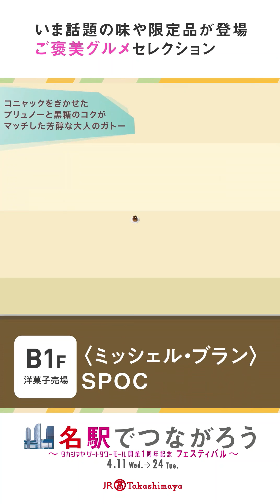名駅でつながろう ～タカシマヤ ゲートタワーモール開業1周年記念フェスティバル～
名駅でつながろう
～タカシマヤ ゲートタワーモール開業1周年記念フェスティバル～

ファースト・バースデーを、ごいっしょに。

人気ブランドの限定品やお得なキャンペーン、
心躍るイベントがいっぱいの2週間。
お客さまと2館が楽しい時間でつながる名駅へ、どうぞ、お越しください。